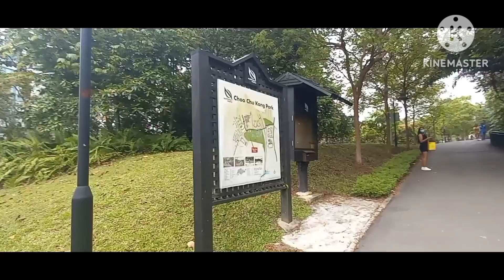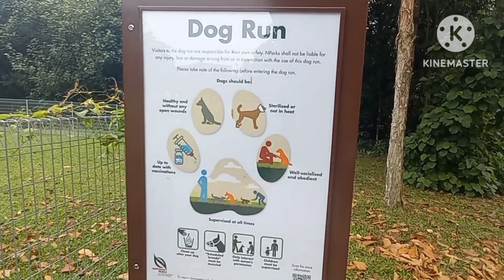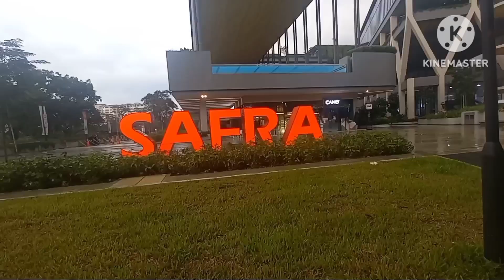Discover what's Inside the Choa Chu kang park